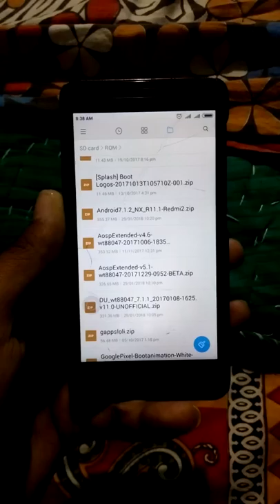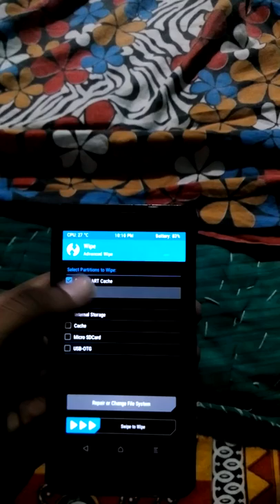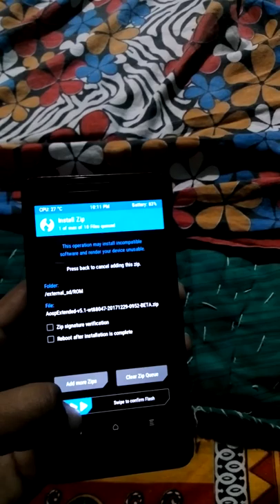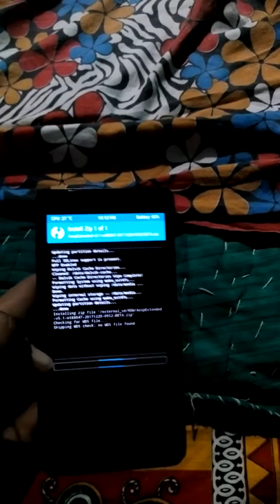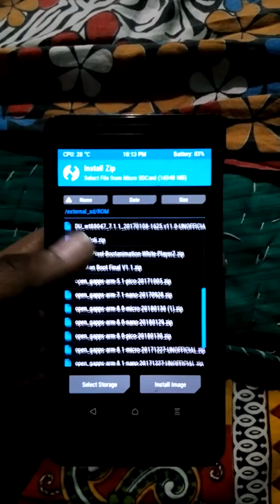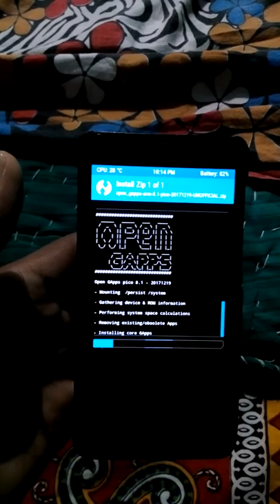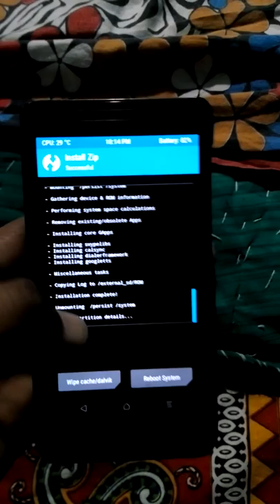How to Install Oreo 8.1.0 in Redmi 2/Prime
Hlo guys in this video i will  show you how to install Oreo in Redmi 2/Prime . It's Simple . Follow my instruction.

GApps  8.1.0 Link
ARM   8.1 pico